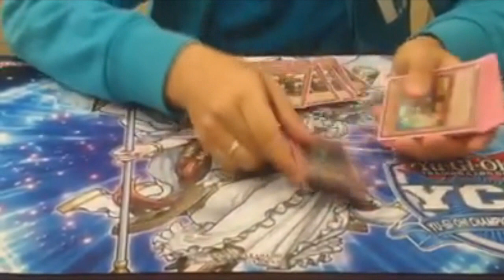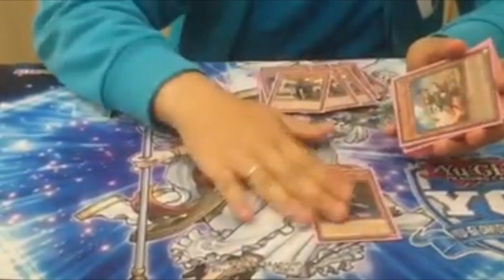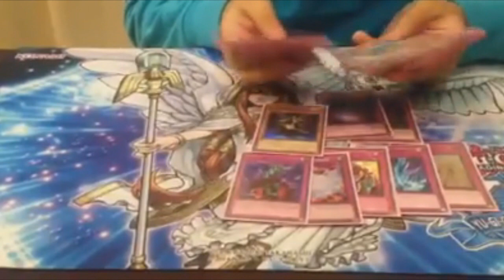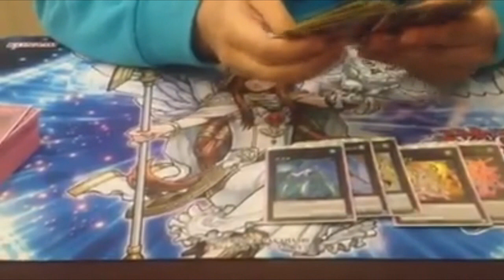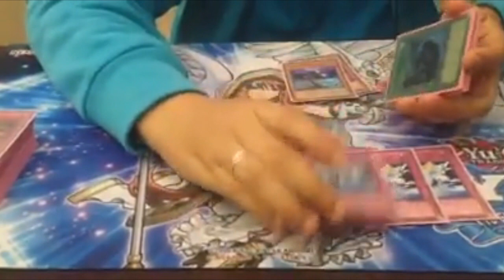Deck Profile - Kozmo - Hector Perez - Finalista Regional MagicSur Chile (Latin YGO)